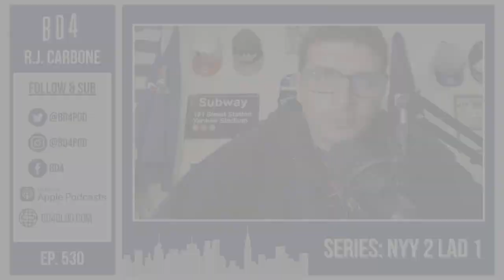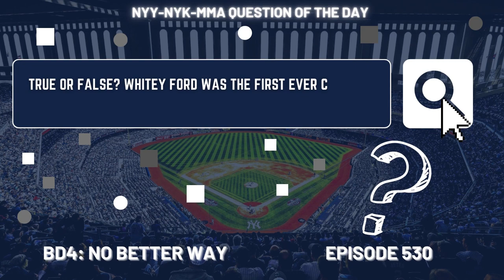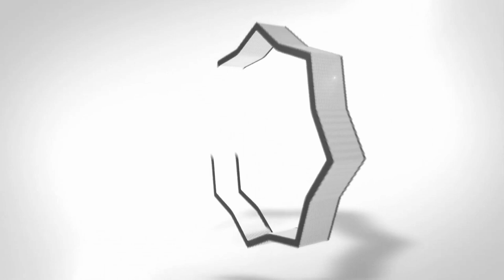BD4 | Yanks Take Two Of Three In Cesspool LA (Episode 530)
Two more in LA! The Yankees keep winning while bad things keep happening to their roster. Aaron Judge is the latest to go down, following Nestor Cortes, Ryan Weber, and Greg Allen. We recap the series, discuss what the Yankees could/should look like without Judge, rant about certain injury narratives, go over the pitching performances, and talk about some of the vets and rookies on the team as well.

NYY-NYK-MMA Question of the Day: True or False? Whitey Ford was the first ever Cy Young Award winner for the Yankees.

0:00 Intro
1:26 An Impressive West Coast Trip
3:27 Stop Blaming The Training Staff
9:51 Can The Yankees Survive Without Judge?
17:13 Game 1 Recap & Thoughts
20:43 Game 2 Recap & Thoughts
24:25 Game 3 Recap & Thoughts
27:30 Tip Of The Cap (Position Player): Jake Bauers
30:26 Tip Of The Cap (Starting Pitcher): Domingo German
33:34 Tip Of The Cap (Relief Pitcher): Clay Holmes
34:42 Rookies & Vets
40:53 Final Thoughts
42:18 NYY-NYK-MMA Question Of The Day
43:01 Outro

Blog📝NEW ARTICLE:
Breaking Down Some Film From the Orlando Game